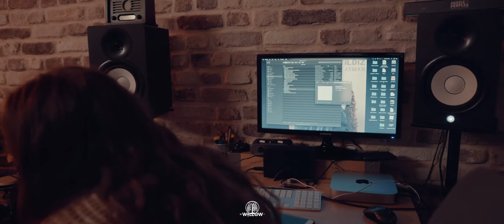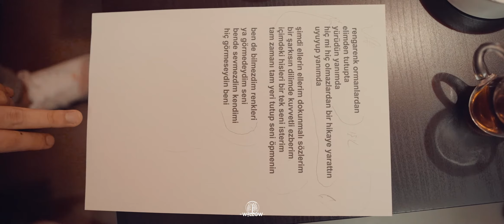Rengarenk Ormanlar | Kamera Arkası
Yapım Şirketi: By Willow
Menajerlik: By Willow
Backstage: Melike Beşli
Kurgu: Melike Beşli
Prodüksiyon Şirketi: By Willow